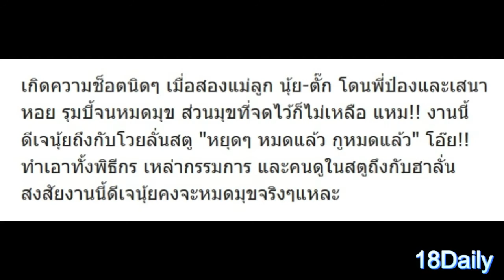ไม่เหลืออะไรให้เล่นแล้ว!! เมื่อ "ดีเจนุ้ย" และ "ตั๊ก ศิริพร" โวยลั่น!! โดนรุมจนหมดมุขเล่น โอ๊ย!!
ไม่เหลืออะไรให้เล่นแล้ว!! เมื่อ "ดีเจนุ้ย" และ "ตั๊ก ศิริพร" โวยลั่น!! โดนรุมจนหมดมุขเล่น โอ๊ย!! มีความน่าสงสารหนักมาก!!